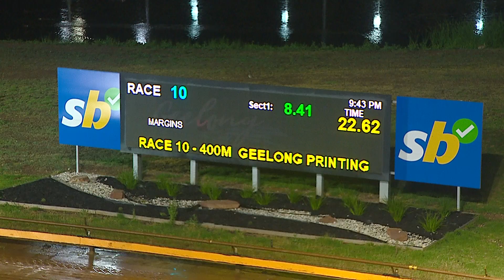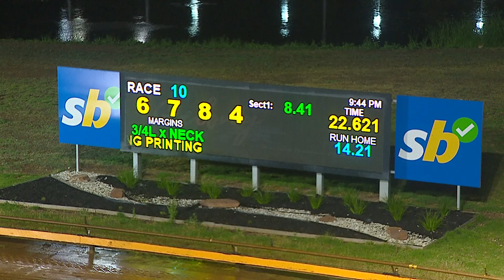GEL THU 28 NOV 24 R10